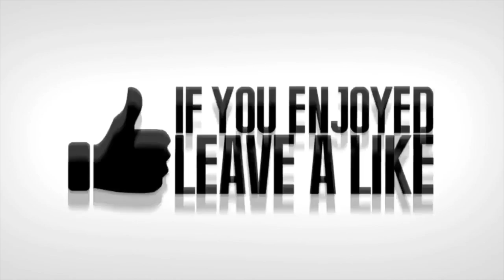FORTNITE TRICKS SHOT!!!!! (Epic)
Fortnite trick shot